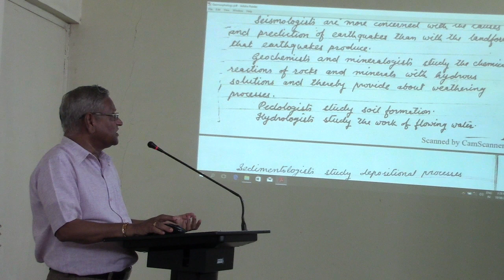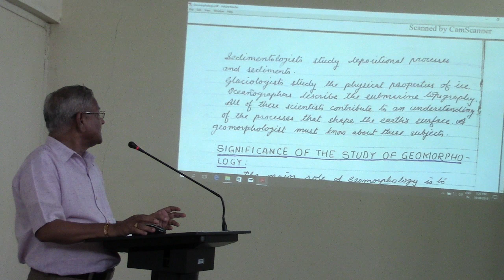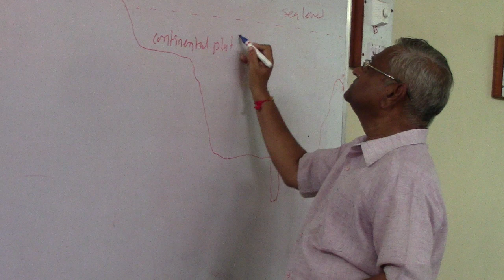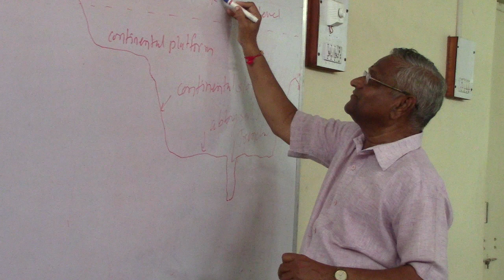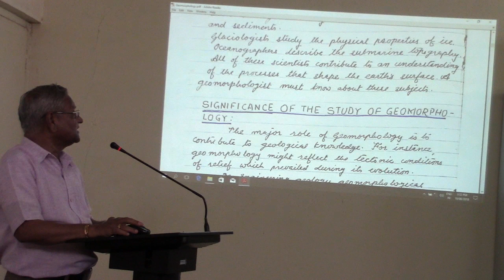Geomorphology: Nature, Scope and Significance Part-5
Lectures delivered by Prin. Dr. S. R. Chaudhari on Geomorphology: Nature, Scope and Significance Part-5